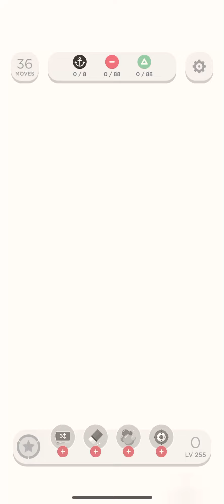Twodots level 255